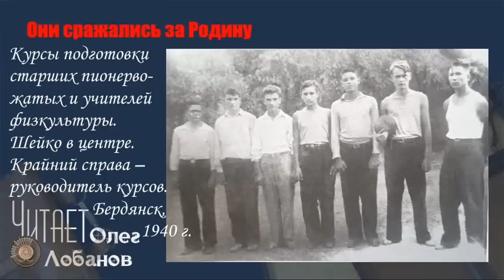Шейко Григорий Михайлович. Они сражались за Родину. Проект Дмитрия Куринного.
То есть этот реактивный миномёт был установлен на шасси танка?

 Да, вот эти "Катюши" были на танках Т-60. Они очень манёвренные, быстроходные, скорость - 60-70 километров в час, мотор бензиновый, гусеницы, так что у них проходимость была хорошая. Даже вот в 44-м году, когда страшные грязи были, машина ни одна не проходила, а проходили только вот эти танки: Т-34 и Т-60.